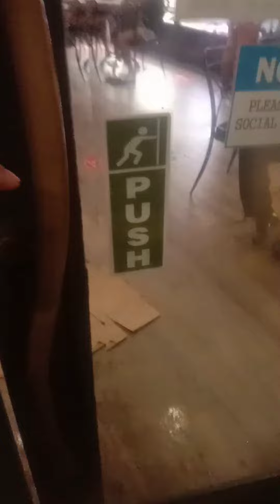Buhay Rider.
Umaraw umulan kahit baha basta ma deliver kalang. 👌✌️